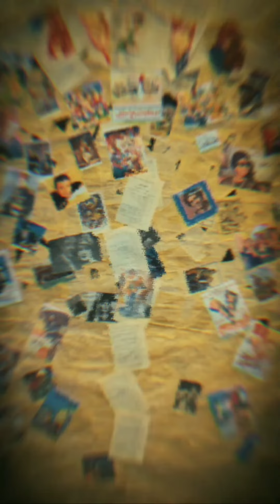ابن الوز عوام - أصل و فصل - طارق جلال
أصل و فصل مثل

الحلقة الرابعة عشر من برنامج
مع

تقديم : عمر جلال